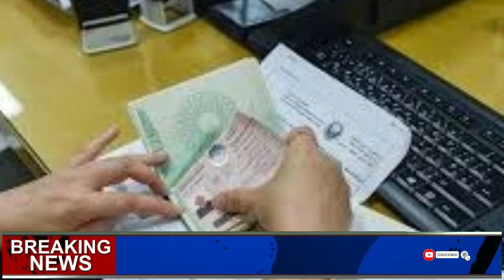UAE visit visa Banned For pakistan restricted cities || Dubai Adu dhabi bann 14 10 2021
UAECopyright Disclaimer under section 107 of the Copyright Act of 1976, allowance is made for “fair use” for purposes such as criticism, comment, news reporting, teaching, scholarship, education and research.اگر آپ دبئی کا ورک ویزا لینا چاہتے ہی
تو آپ کو تھوڑی سی محنت کرنی ہوگی
اس چینل پر دبئی اور سعودی عرب کی ہر خبر ہوتی ہے ڈیلی کی نئی نئی خبریں ہم آپ تک پہنچاتے ہیں اس چینل کو سبسکرائب کریں اور دوستوں کے ساتھ شیئر ضرور شیئر کریں
اس چینل کو زیادہ سے زیادہ دوستوں کے ساتھ شیئر کریں
اور اس چینل کو زیادہ سے زیادہ سپورٹ کریں تاکہ ہر ویڈیو کا جو لیٹیسٹ نوٹیفیکیشن ہوتا ہے سب سے پہلے آپ لوگوں تک پہنچے
اور چینل کو سبسکرائب کرنا مت بھولیں اور چینل کو لائک بھی ضرور کریں
Every news of Dubai and Saudi Arabia is on this channel
On this channel, every news about the conquest of Saudi Arabia and Dubai and about the Visa Visa and Agreement Visa is done in Delhi.

visa news
dubai visa
world news with malik visit visa Banned For pakistan
restricted cities || Dubai Adu dhabi
bann